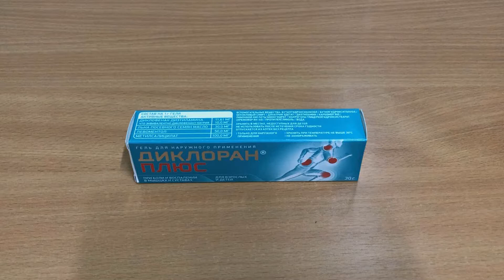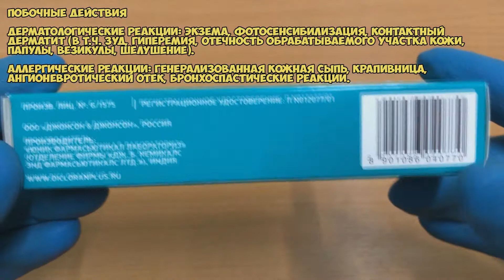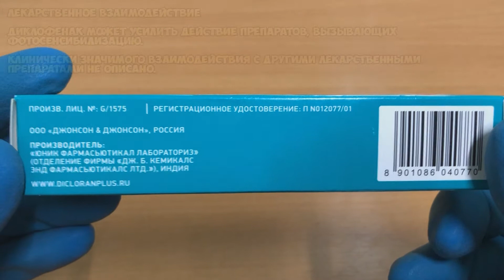Диклоран плюс гель инструкция по применению препарата: Чем лечить артрит, артроз, остеоартоз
Диклоран Плюс - противовоспалительное местное, анальгезирующее.
НПВП для наружного применения. Оказывает местное анальгезирующее, противовоспалительное и антиэкссудативное действие.

О чём видео:
0:00 Фармакологическое действие
0:11 Показания
0:36 Способ применения и дозы
0:54 Противопоказания
1:19 Особые указания
1:36 Побочные действия
2:02 Лекарственное взаимодействие
2:15 Условия хранения и срок годности